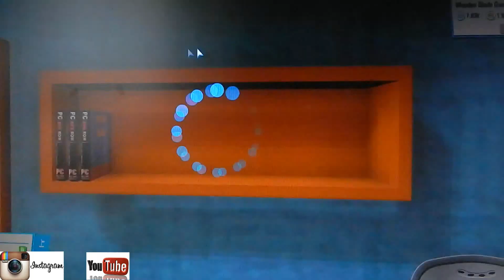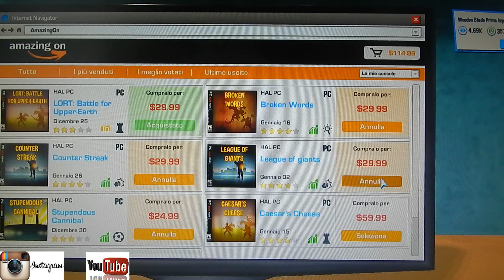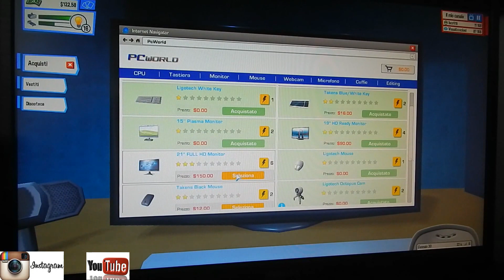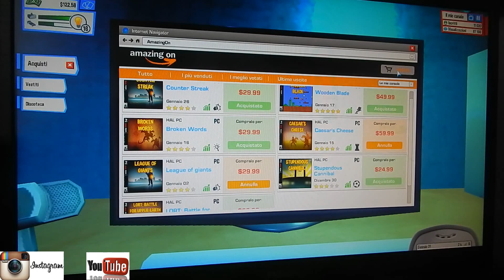yotubers life / 2 parte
benvenuti nel n9ostro secondo video di youtubers life